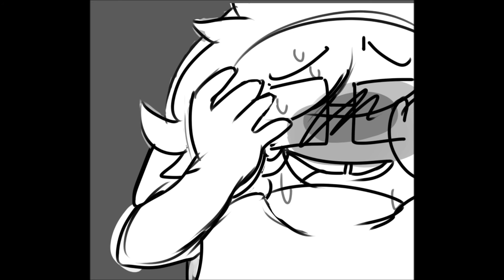WIP # 1 - Let's Face it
Song: Let's Face It I'm Cute

Ben: there should be a comma in between " Face It, I'm". Idk why but got an English tutor--

Welp This thing is kinda deep and ill explain it soon